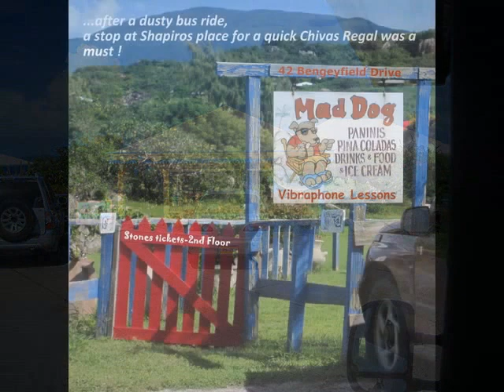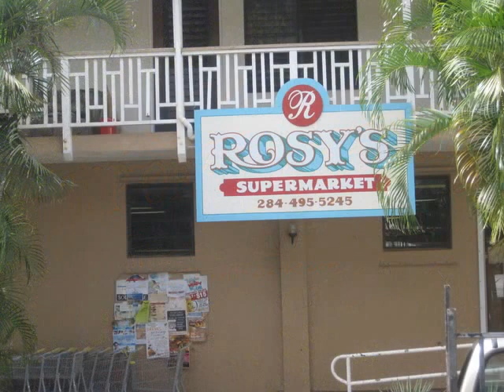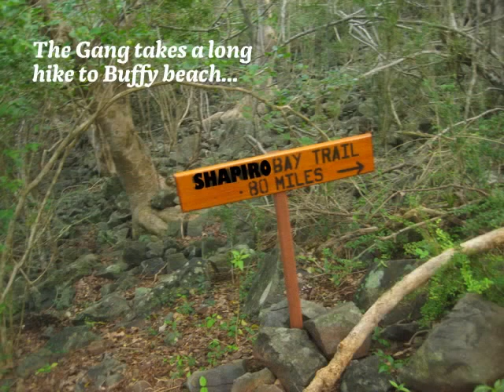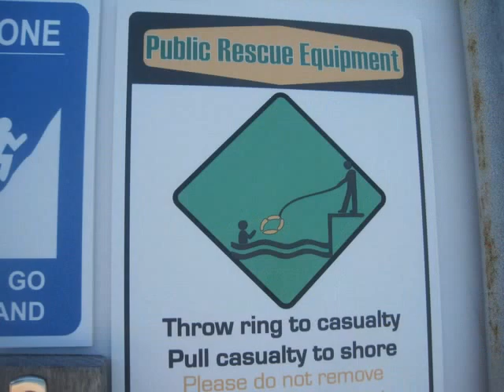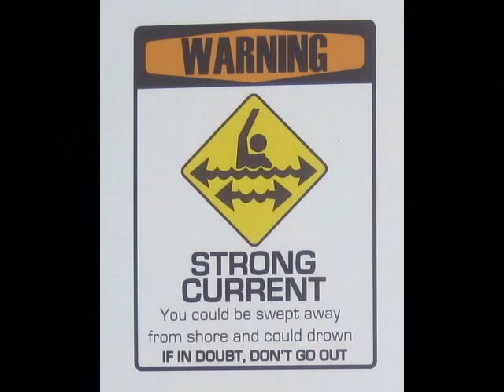Passion in Paradise-November 2013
Surfer dude meets beautiful Czech princess, falls in love, marry and live happily ever after